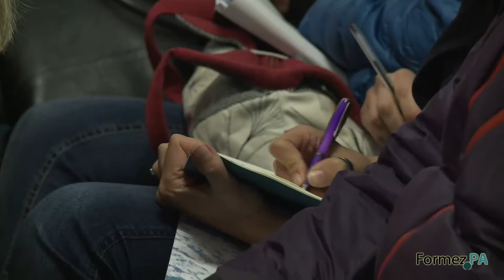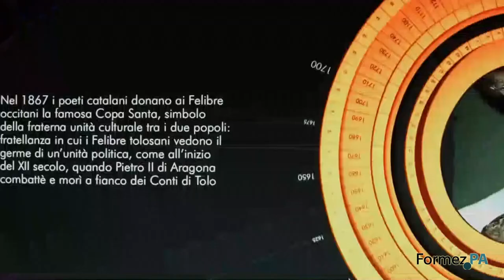Forum Aree Interne 2018: tirando le somme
Acceglio (CN) - Plenaria secondo giorno - 18 maggio 2018

“Il Forum 2018, tirando le somme della due giorni in Valle Maira”
Ne discutono con Marco Zatterin de La Stampa:

Filippo Barbera  (Università degli Studi di Torino e Collegio Carlo Alberto)

Fabrizio Barca (Consigliere alla Strategia Nazionale Aree Interne del Ministro per la Semplificazione e la pubblica amministrazione)

Matteo Luigi Bianchi (Membro della Camera dei Deputati)

Paolo Ammassari (Ministero delle Politiche Agricole, Alimentari e Forestali)

Fabiana Dadone (Membro della Camera dei Deputati)

Ugo Parolo (Membro della Camera dei Deputati)

Alberto Versace (Agenzia per la Coesione Territoriale)

Michaela Fanelli (Sindaco A.I. Fortore)